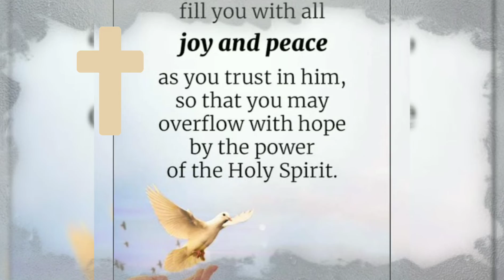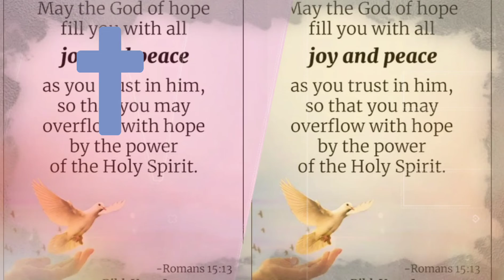స్తుతి : నిరీక్షణ కర్తయగు దేవా